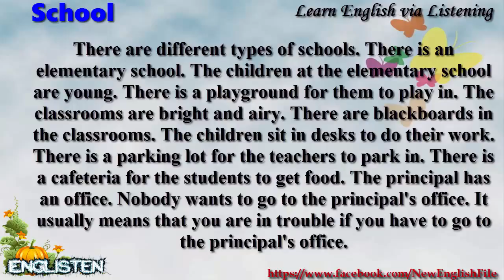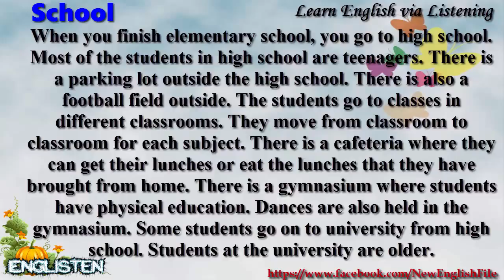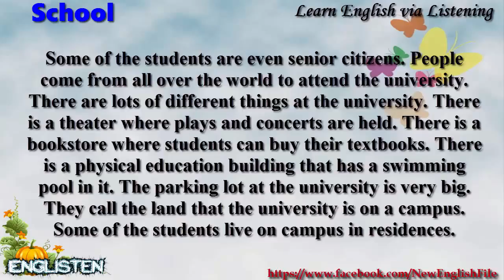Learn English via Listening Level 1 Unit 26 School